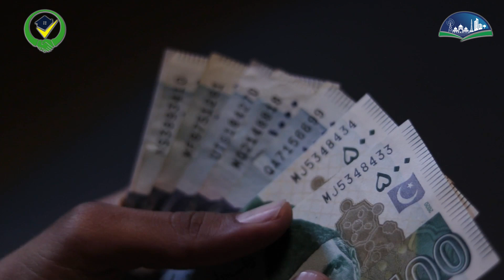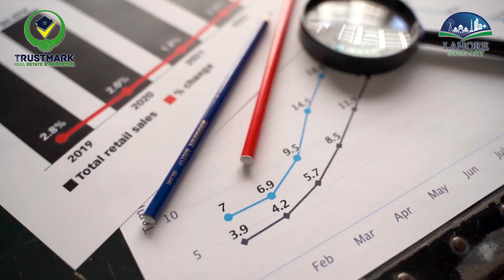Lahore Smart City| Double Your Money| Huge Profits| All Details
Lahore Smart City is a hot real estate project that will make your investment money double in no time.

Currently TrustMark Digital/TrustMark Real Estate & Marketing is providing best consultancy services about Lahore Smart City. Capital Smart City Islamabad, Blue World City, Gulberg Greens, Bahria town, Rudn Enclave, B-17 MultiGarden, MIVIDA PAKISTAN,DHA and several other residential & commercial projects.

✅ Rudn Enclave
✅ Taj Residencia
✅ Nova City Islamabad
✅ Kingdom Valley
✅ Alnoor orchard west marina
✅ DHA Lahore
✅ DHA Islamabad
✅ DHA Gujranwala
✅ Mivida Islamabad
✅ DHA Bahawalpur
✅ DHA Multan